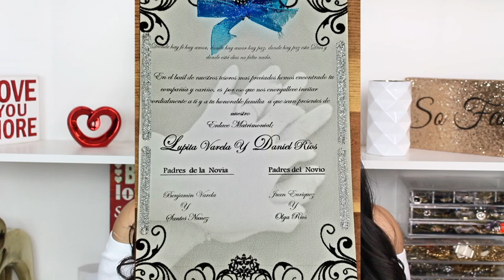TAG- TODO SOBRE MI BODA! + FOTOS Y VIDEOS! 💍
Gracias por Estar aqui!!🙏🏻💍 Este Video es Muy Especial para Mi!! ❤️ ojala les guste!! 🤗 Este Video Fue mucho Mucho Trabajo editar jejeje .. Gracias por el apoyo!! ❤️ ya saben dejen sus comentarios  no olviden regalarnos un like y compartir si les gustoo!!

💛💛💛💛💛💛Vídeos Populares💛💛💛💛💛💛